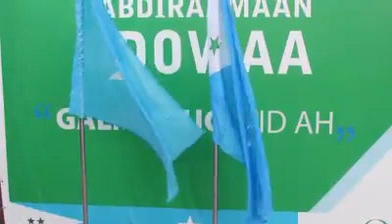Murashax Madaxwayne Odowaa oo shir-jaraa'id Dhuusamareeb ku qabtay uga hadlay arrimaha doorashada